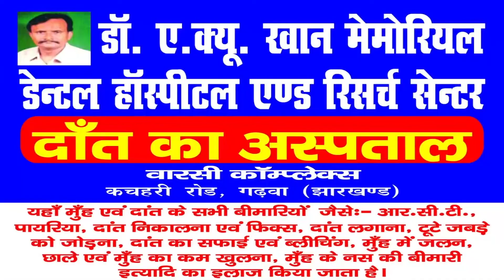|| Daily News Jharkhand || मझिआंव || 64 पुलिसकर्मी सहिंत 5 अन्य लोगों को कोरोना टेस्ट सैम्पल ||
मझिआंव । गढ़वा ।

64 पुलिस कर्मी सहिंत 5 अन्य लोगों को कोरोना टेस्ट के लिए लिया गया सैम्पल

मझिआंव से हमारे संवादाता अमित कुमार की रिपोर्ट

मझिआंव । गढ़वा । कोविड 19 वैश्विक महामारी कोरोना वायरस के बढ़ते संक्रमण को ध्यान में रखते हुए आज मझिआंव  थाना परिसर में 64 पुलिस कर्मी सहित  5 अन्य लोगों को कोरोना टेस्ट हेतु सैंपल लिया गया।
 गौरतलब है कि झारखंड में कोविड-19 वैश्विक महामारी को तेज रफ्तार से बढ़ते संक्रमण को देखते हुए प्रखंड कार्यालय, सामुदायिक स्वास्थ्य केंद्र ,नगर पंचायत ,पुलिस स्टेशन सहित अन्य कार्यालय के पदाधिकारियों सहिंत अन्य लोगों  को भी कोरोना टेस्ट हेतु सैंपल लिया जा रहा है। ताकि कोविड-19 वैश्विक महामारी को तेजी से बढ़ते संक्रमण को रोका जा सके। बताते चलें कि 64 पुलिस कर्मी 3 प्रवासी मजदूर सहिंत 2 फैमली टोटल 69 लोगो को लोगो  को सैंपल लिया गया है सैंपलिंग के उपरांत लोगों को दिशा निर्देश दिया गया है कि मास्क का प्रयोग करें, दिनभर में 4 से 5 बार साबुन से हांथ धोएं , सेनिटाइजर का प्रयोग करें, सामाजिक दूरी बनाए रखें। भीड़भाड़ वाले स्थानों पर जाने से बचे अगर जरूरी काम हो तो ही घर से बाहर निकले।